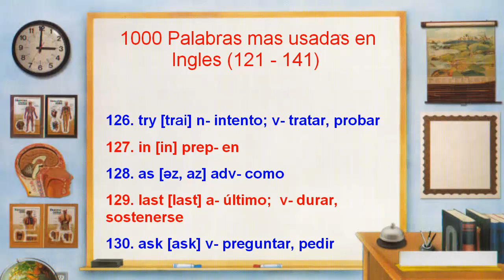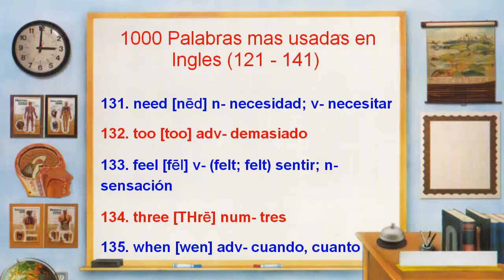1000 Palabras mas comunes en Ingles con subtítulos (121 - 140)